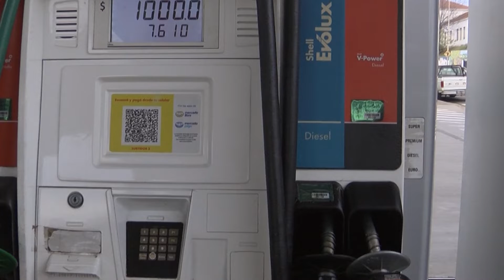Di Palma sobre falta de gasoil